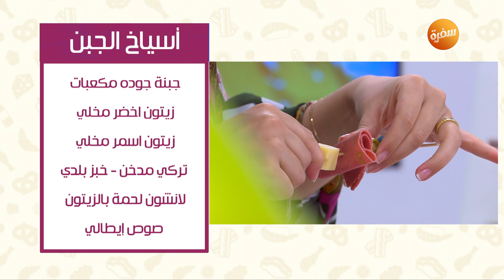طريقة تحضير أسياخ الجبن | نورا السادات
طريقة عمل أسياخ الجبن مع نورا السادات في عمايل إيديا